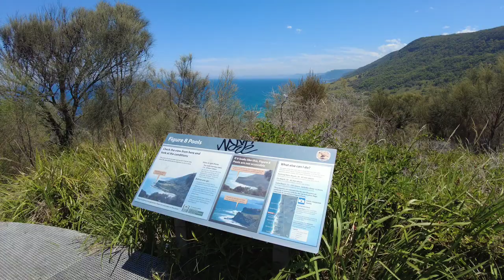Figure 8 Pools, NSW